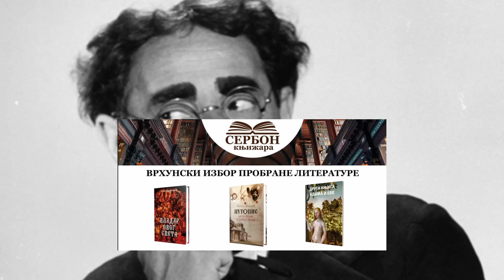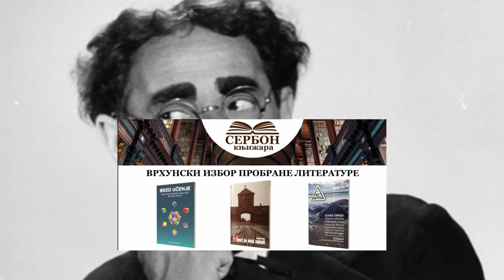POMRAČENJE - Gručo i apokalipsa